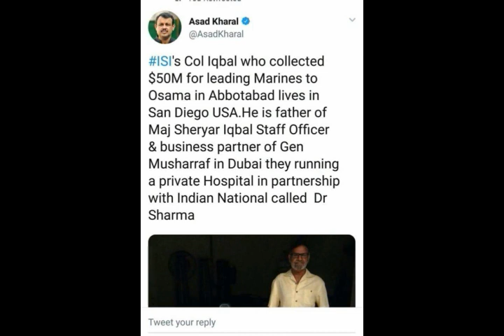Asad Kharal Tweet ISI col Iqbal who collected$ 50 M for leading Marines to Osama in Abbotabad